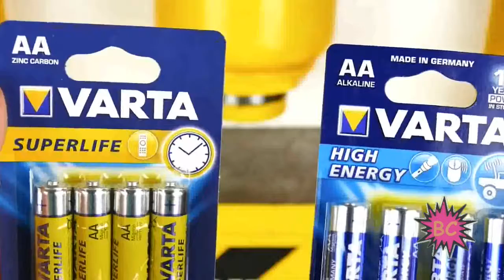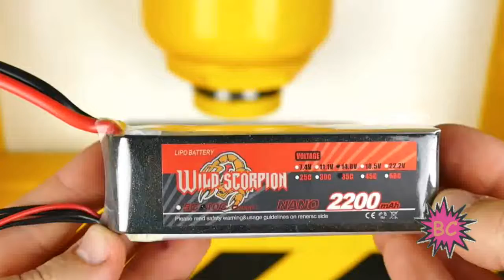INCREDIBLE EXPERIMENT!!!Crushing some batteries with hydraulic press